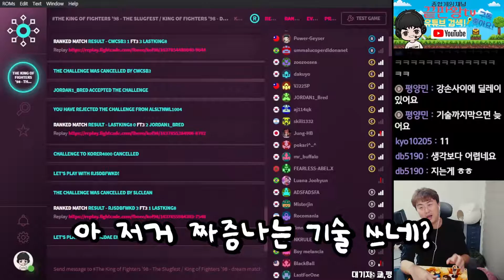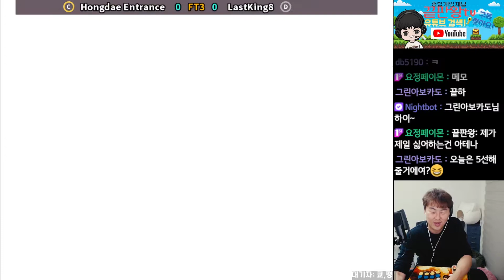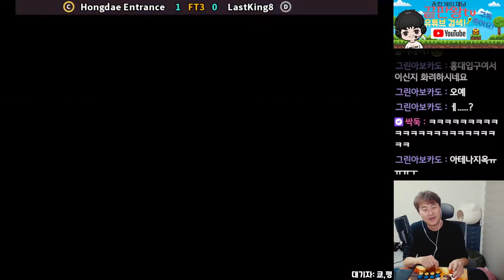지옥을 보내주고 싶은 상대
아테나 공중부양하기전에 못하게 하는 방법없나?

댓글은 너무 큰 힘이됩니다 감사합니다.

PS5 PS4 PS3 PC 메이크스틱 프로 무각 레버 산와 버튼

[PS5 유니버설 퓨전] 메이크스틱 X 프라임

[PS5 듀얼센스] 메이크스틱 X 프라임 무선

시디즈 T50 AIR 화이트쉘 메쉬의자 + 좌판커버